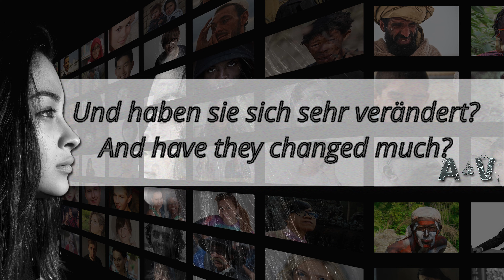Harry Potter und der Halbblutprinz Part 1 ► Schauspieler früher vs Schauspieler 2022 ◄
Wie sehen die Schauspieler von "Harry Potter und der Halbblutprinz" heute aus ?

How do the actors of "Harry Potter and the Half-Blood Prince" look like today ?

Gezeigte Personen / People shown:
• Afshan Azad
• Anna Shaffer
• Dave Legeno
• Frank Dillane
• Freddie Stroma
• Georgina Leonidas
• Hero Fiennes Tiffin
• Jessie Cave

Copyright-Verzicht:
Dieses Video wurde zu Bildungs- und Unterhaltungszwecken erstellt.
Das in diesem Video verwendete Filmmaterial ist durch das Fair-Use-Gesetz geschützt,
Abschnitt 107 für Kommentare, Kritik,
Nachrichtenberichterstattung oder Bildung für transformative Nutzung.

0:00 - Intro
0:12 - Afshan Azad
0:27 - Anna Shaffer
0:42 - Dave Legeno
0:57 - Frank Dillane
1:12 - Freddie Stroma
1:27 - Georgina Leonidas
1:42 - Hero Fiennes Tiffin
1:57 - Jessie Cave
2:12 - Outro